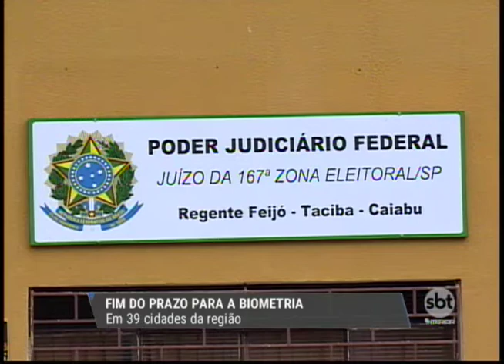Terminou hoje o prazo para o cadastro biométrico obrigatório